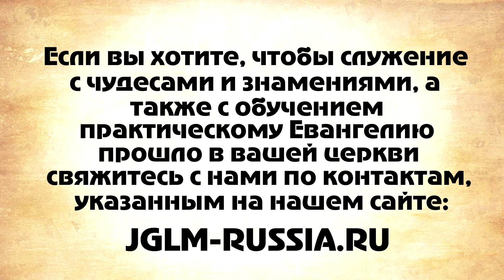СВИДЕТЕЛЬСТВО №10. ИСЦЕЛЕНИЕ ЗРЕНИЯ